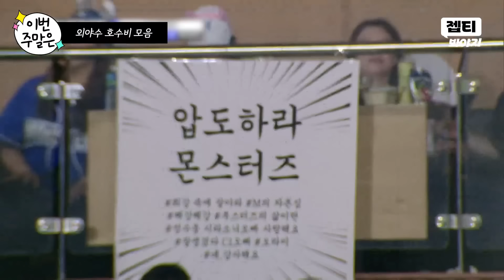이번 주말은 ＂내야수만 있어!? 🔥슈퍼 캐치 X 총알 송구 가능한🔥몬스터즈 외야수 호수비 모음＂이다｜최강야구｜JTBC 240708 방송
🔥슈퍼 캐치 X 총알 송구 가능한🔥몬스터즈 외야수 호수비 모음